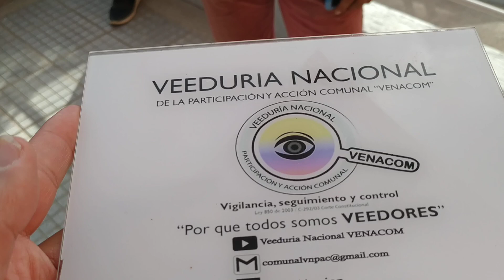Veeduría CAPS Diana Turbay - Localidad Rafael Uribe Uribe - Edisson Mauricio Guevara I